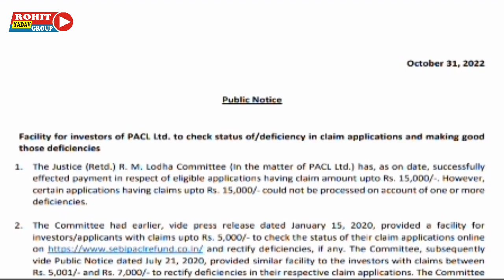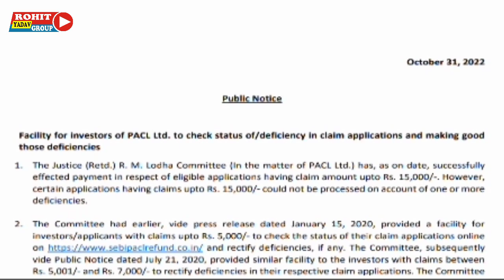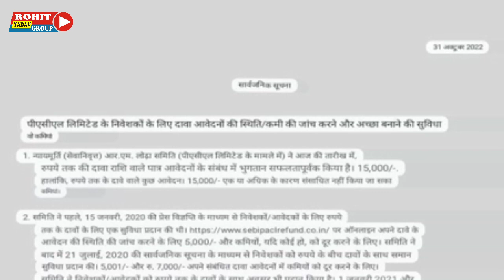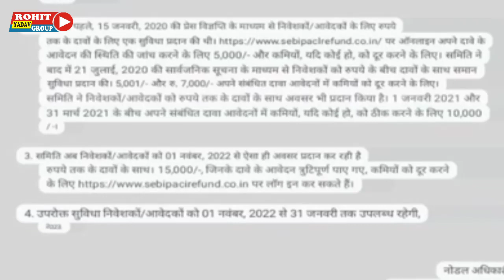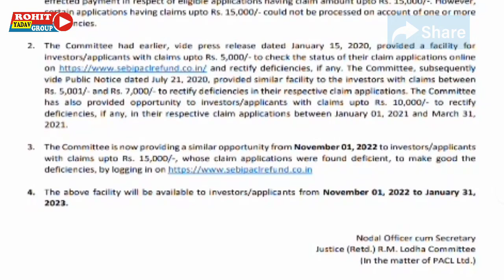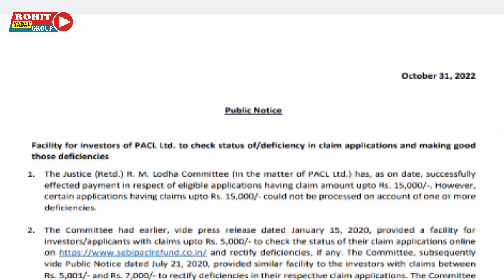SEBI Today Update ! सेबी की तरफ से आया नया पब्लिक नोटिस ! sebi pacl refund news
Welcome to Rohit Yadav Group

सेबी की नई अपडेट PACL साइट में अपना मोबाइल नंबर अपडेट या चेंज करे

PACL साइट में अपना मोबाइल नम्बर केसे अपडेट या चेंज

SEBI के नए पते पर किस प्रकार से अपने डॉक्यूमेंट पोस्ट करें

Teg :

pacl
pacl apply
पीएसीएल अप्लाई
pacl latest news
पीएसीएल का पैसा कब मिलेगा
rohit yadav group
Pacl good news 2021
मोबाइल पर पीएसीएल का स्टेटस कैसे चेक करें
पीएसीएल की प्रॉपर्टी कैसे चेक करें
PACL insurance
Pacl sebi new update today
SEBI today update
पीएसीएल सेबी न्यू अपडेट टुडे
Pacl Letest news 2021
P A C L
P A C L News
Pacl Refund 2021
Pacl Refund
Sebi Pacl Refund
How To Check Pacl Refund
Pacl Refund News
Pacl Sebi
All news paper
pacl india
pacl live news
pacl insurance
pacl office

Thanks you jii take care 🙏🙏